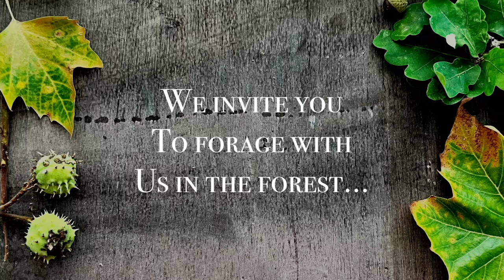Foraged Forest Watercolour - MakeBox X Harriet de Winton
Let’s take an enchanted adventure into the forest. We’ll forage the cool woodland floor and then look up into the deep nestled trees for some beautiful things to study in a watercolour. With this very special MakeBox, you are going to adore creating a reflective painting with bestselling author and artist Harriet de Winton.

You will learn a range of watercolour techniques, including mixing colours, simply transferring the design with an ingenious technique and then painting in easy-to-follow stages, making it perfect for water-colourists of all abilities. The main project is a unique, mirrored A4 design which you can hang once completed using the magnetic wooden frame provided, which depicts plump forest mushrooms, a flying jay, acorn sprigs and a central, folk-inspired moth. As well as this, you have enough materials to make stunning Pink Moth & Mr. Owl cards, which come with envelopes.

This unique craft box is perfect if you would like to explore watercolours with one of the best nature watercolour artists in Britain. The project is accompanied by full photographic step-by-step instructions, plus video tutorials with the artist.

to get your box.